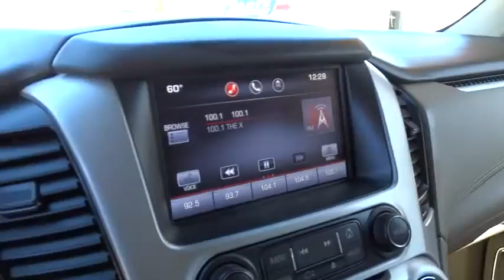2015 GMC Yukon XL Carson City, Reno, Yerington, Northern Nevada, Elko, NV P14254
2015 GMC Yukon XL